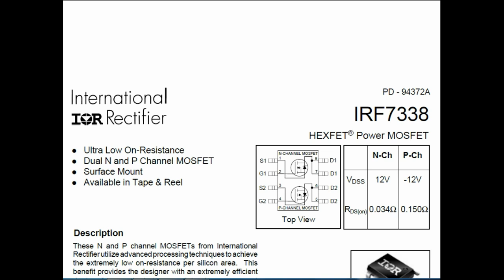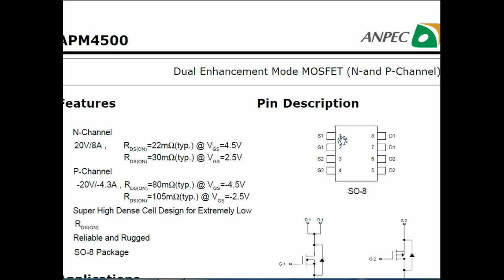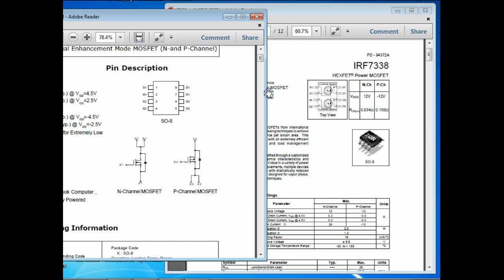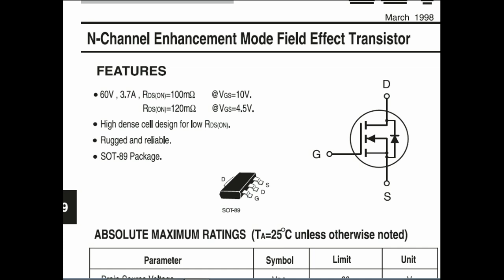Memory Power Supply Repair Practical (Hindi)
memory power supply repair practical video

Learn online from videos "how to work desktop and laptop motherboard" all concept videos
in HINDI language . easy to learn & earn ..